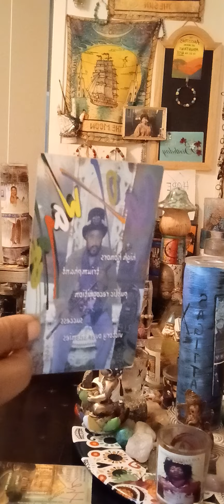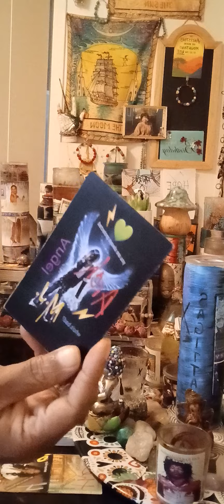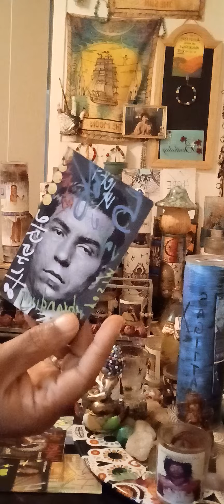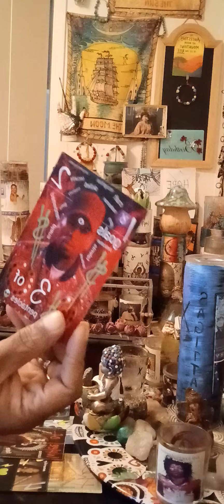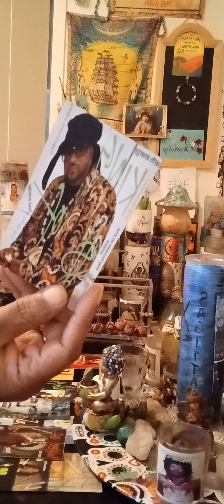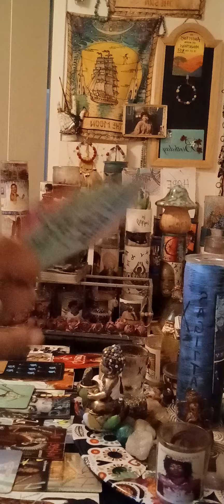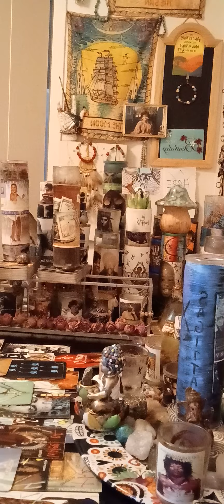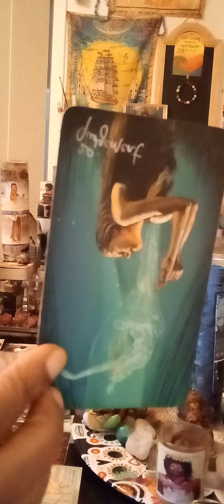Taurus♉️ Df you're focused on your business & protection now here they come‼️Decisions to make‼️😓💔♂️